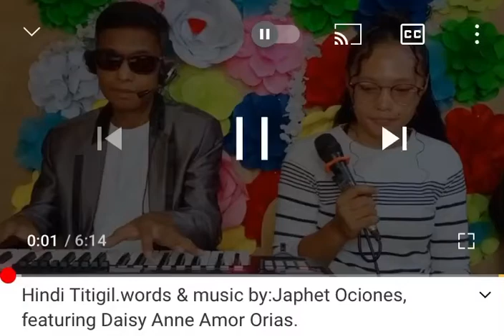Hindi Titigil: Sis Daisy Anne Amor Orias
Notice: Advertisement's are not controlled by the creator
Words and Music by: Pastor Japhet Ociones
Note: This video is from YT Channel of Ptr Japhet Ociones
Creator Permission applied, God bless!
Welcome to Pnr Church!
Online Church Services:
Sunday: LiveStream @ 9am
Wednesday: LiveStream @9pm
Friday: LiveStream @9pm